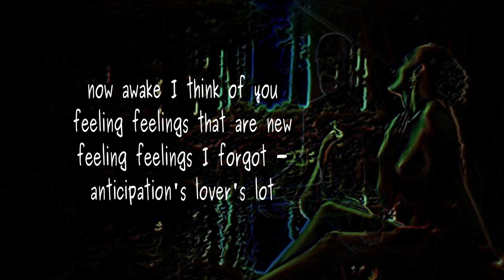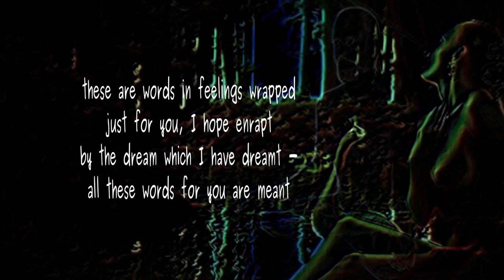In a Dream